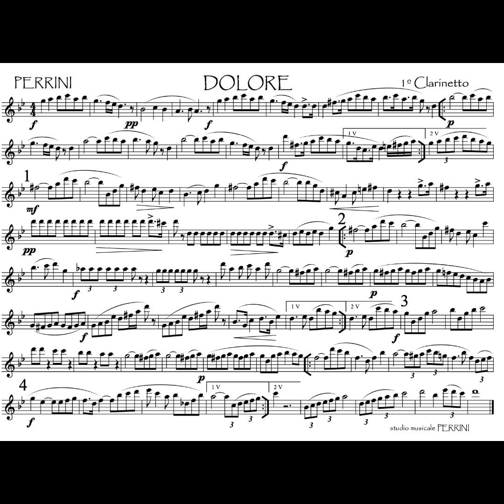Dolore - Loreto Perrini (Marcia funebre)